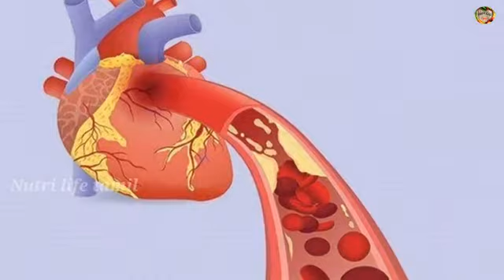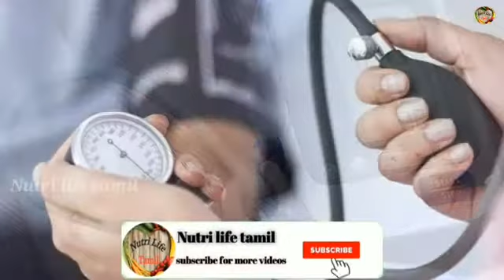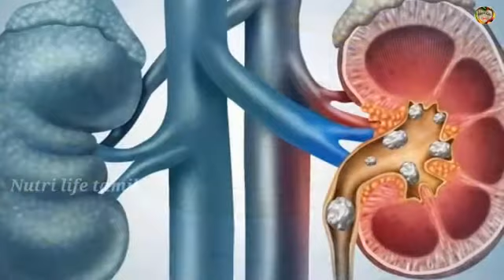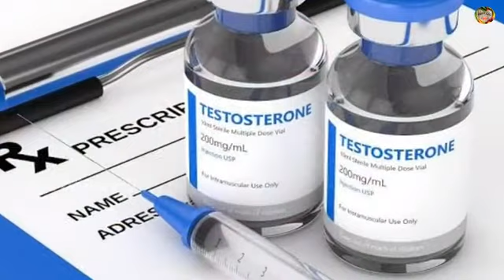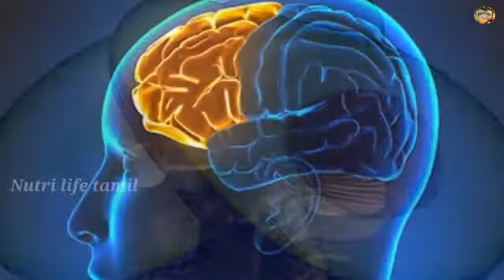health benefits of avocado/butter fruit in tamil/ வெண்ணெய் பழத்தின் ஆரோக்கிய நன்மைகள்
health benefits of avocado/butter fruit in tamil/ வெண்ணெய் பழத்தின் ஆரோக்கிய நன்மைகள்/ அவகேடோ பழ நன்மைகள்/ medicinal uses of butter fruit tamil

    This video is about the avocado and its health benefits such as:-
   heart health, bp, to control sugar, cholesterol, aid weight loss, protect eyes from diseases, inhibit cancer cell growth, protect from kidney failure, arthritis, help to increase male sex hormones, care the skin smooth, support fetal development, improve memory power, etc..